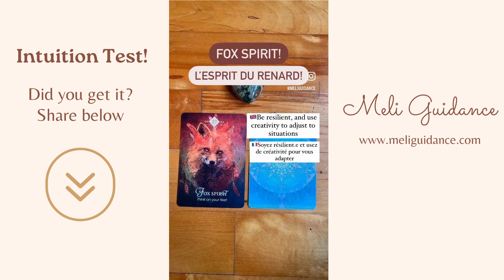Intuition Test, Spirit Animal Oracle Cards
[🇫🇷👇] Did you get it? Curious to know what was on the other card? It was a sea turtle 🐢🌊

🗝 The secret to honing your intuition is: DON’T THINK!
Go with your gut and the first thing that pops into your mind.

FYI, I used the Spirit Animal Oracle deck by Colette Baron-Reid for this intuition test.

🔮 Would rather have me channel your soul guides? Book an Akashic Records reading or a card reading
🇫🇷 As-tu deviné correctement? Fais-le-moi savoir en commentaires! Curieux.euse de savoir ce qui se cachait au dos de l’autre carte? C’était une tortue de mer 🐢🌊

🗝 Le secret pour aiguiser ton intuition est : NE PAS PENSER!
Suis ton instinct et la première chose qui te vient à l’esprit.

Pour info, j’ai utilisé l’Oracle des animaux totem de Colette Baron-Reid pour ce test d’intuition.

Vous voulez canaliser vos guides spirituels en toute confiance?
📚 Téléchargez mon Aide-mémoire de canalisation et mon Guide sur les bases de la canalisation GRATUITS
ET/OU

Vous préférez que je canalise vos guides d’âme pour vous?